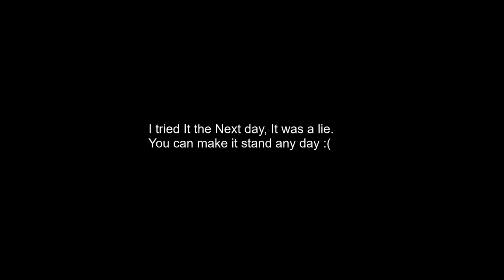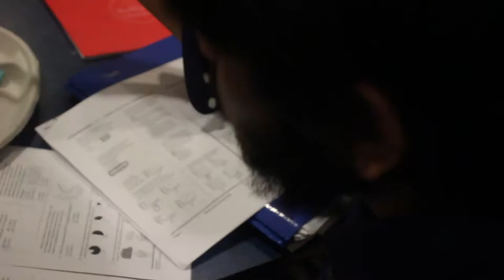How to make a Broom Stand on Its Own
Thank you guys for the support it really does help me.

If you made it this far comment your favorite food.